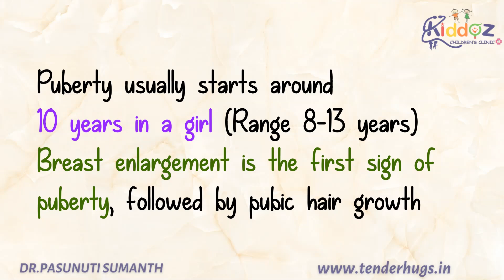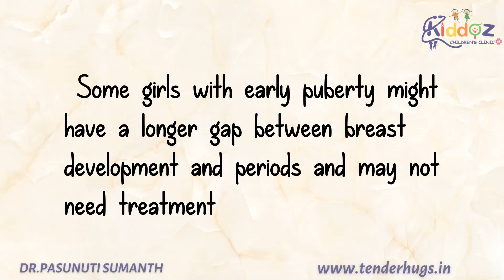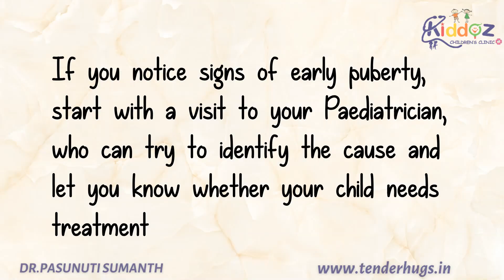Early Breast Development in a 7-Year-Old: Is It Normal ? - Dr Pasunuti Sumanth